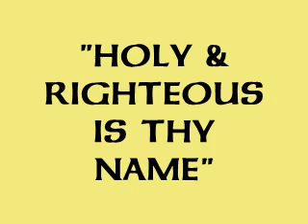"Holy & Righteous Is Thy Name"- Clinton Utterbach Choir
.under the direction of Clinton Utterbach